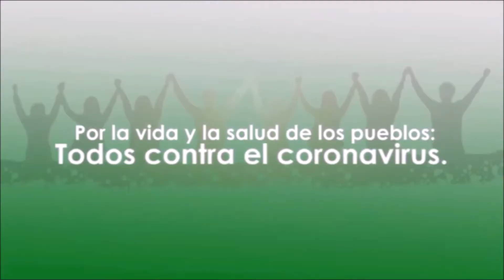20. Tektiteko, Soberanía alimentaria ante Covid 19, 01